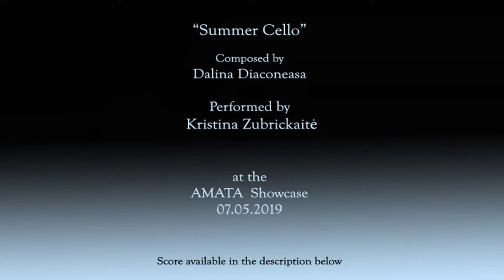2020 04 10 Showcase Summer Cello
Summer Cello is soothing solo cello piece, initially written for violin, which brings back imagies of a beautiful summer long past.

Composed by Dalina Diaconeasa
Performed by Kristina Zubrickaitė at the AMATA Showcase 2019 on the 7th of May

 Dalina Diaconeasa is a Romanian multi-instrumentalist and composer of contemporary music. Containing many oriental influences, Dalina's music is mainly instrumental, sometimes with electro-acoustic elements. A lot of her works are for solo piano. She also plays the violin, the recorder and various idiophones (vibes, marimba, glockenspiel, etc.). She started out as a self-taught pianist and later studied music at Falmouth University, UK, where she started conducting and working with ensembles.